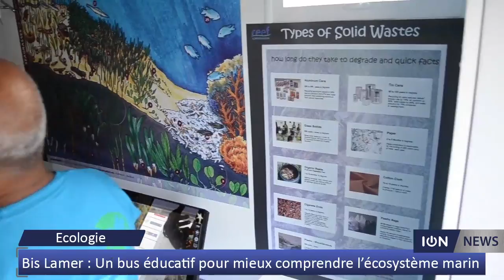Bis Lamer : Un bus éducatif dédié à l’écosystème marin